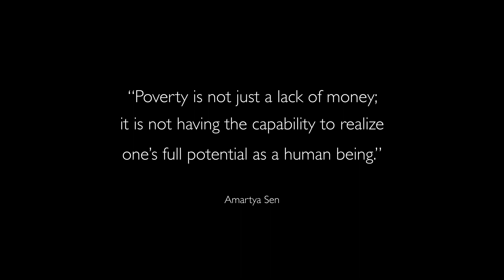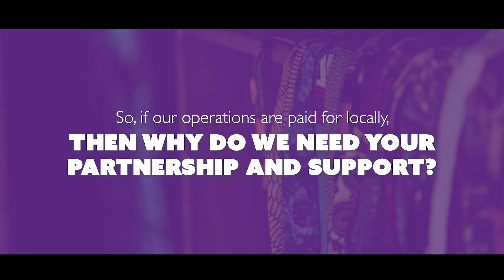Musana Model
Watch how Musana's model is changing the lives in Uganda.